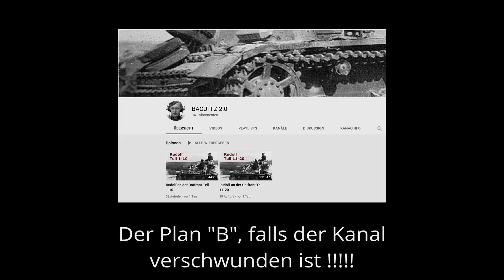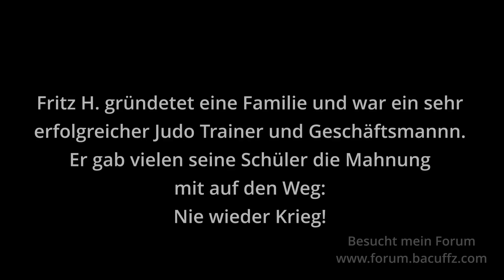Gebirgsjäger an vielen Fronten / Teil 2 / Erlebnisbericht eines Überlebenden 1943 - 1945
In diesem Video wird die Geschichte des Gebirgsjägers Fritz H. erzählt, welcher als Gebirgsjäger in Russland im Hochkaukasus, am Kuban Brückenkopf und Monte Cassino gekämpft hat

Links zu...